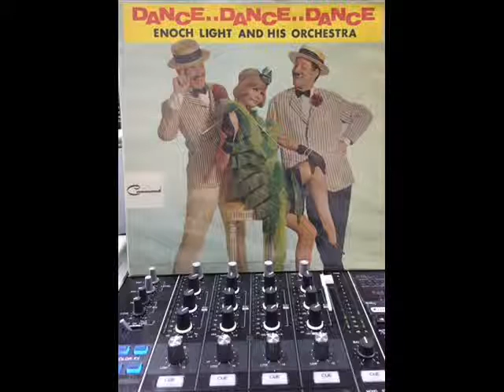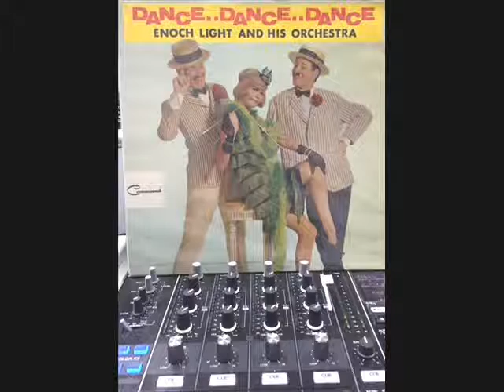Eoch Light Ad His Orchestra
Eoch Light Ad His Orchestra Dance Dance Dance Bossa Nova RS 1508